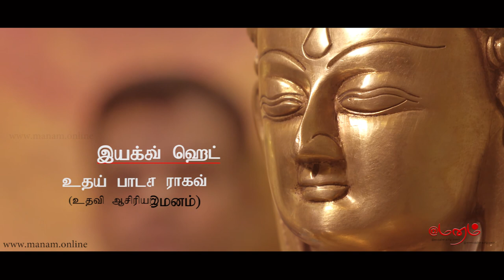பசி எடுக்க என்ன செய்ய வேண்டும் | Loss of Appetite - Causes, Symptoms, Treatment | Part 2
Dr. Gowthaman explains about Loss of Appetite.

The Video will be useful, if you are looking for one of the following solutions:

- Digestion Problem Home remedy
- Digestion Problem treatment in ayurveda
- Digestion Problem - Causes, Symptoms & Treatment
- Digestion Problem home remedies
- Digestion Problem Pain Treatment
- Stomach Disorders Home remedy
- Stomach Disorders treatment in ayurveda
- Stomach Disorders - Causes, Symptoms & Treatment
- Stomach Disorders home remedies
- Stomach Disorders Treatment
- Pasi Edukka Tips in Tamil
- Pasi edukka
- Pasi edukka nattu maruthuvam
- Pasi eduka in tamil
- Pasi edukka marunthu
- Pasi edukka enna seiya vendum
- Appetite
- Appetite Home remedy
- Appetite treatment in ayurveda
- Appetite - Causes, Symptoms & Treatment
- Appetite home remedies
- Appetite Treatment
- செரிமானம்
- செரிமானம் மருத்துவம்
- செரிமானம் பிரச்சனை
- செரிமானம் குணமாக
- செரிமானம் நாட்டு மருத்துவம்
- செரிமானம் குணமாக இயற்கை மருத்துவம்
- செரிமானம் குணமாக என்ன சாப்பிட வேண்டும்?
- செரிமானம் இயற்கை வைத்தியம்
- பசியின்மை
- பசியின்மை பிரச்சனை
- பசியின்மை மருத்துவம்
- பசியின்மை குணமாக
- பசியின்மை நாட்டு மருத்துவம்
- பசியின்மை குணமாக இயற்கை மருத்துவம்
- பசியின்மை குணமாக என்ன சாப்பிட வேண்டும்?
- பசியின்மை இயற்கை வைத்தியம்
- பசி எடுக்க என்ன செய்ய வேண்டும்
- பசி எடுக்க பாட்டி வைத்தியம்